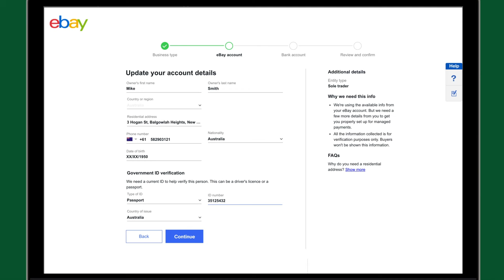Link your bank account during registration l eBay Payments Quick Tips